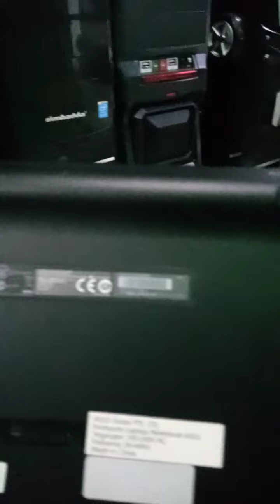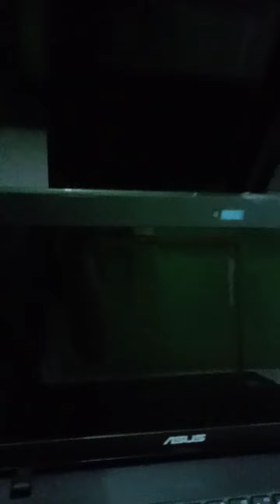LAPTOP NOTEBOOK ASUS X200CA MURAH 1JT AN DI ONLEN